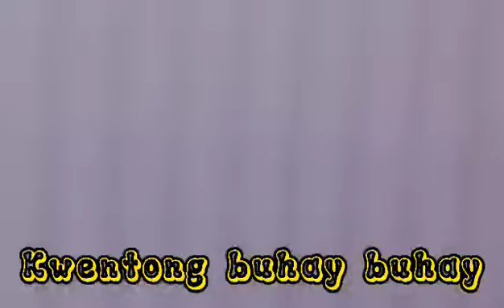Ang kwento ng tindero